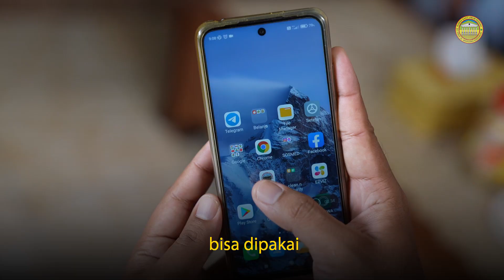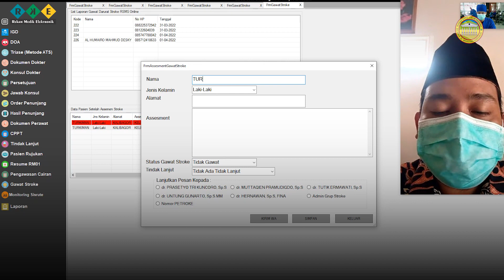Pelayanan PETROKE (Penanganan Stroke)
PETROKE (Penanganan Stroke) bagi masyarakat yang mungkin terkena stroke sebelum 6 jam bisa segera dibawa ke rumah sakit dengan  cara konsultasi melalui PETROKE  (Penanganan Stroke)  di aplikasi RSMS Online.
Dari Rumah Sakit akan menghubungi masyarakat yang mengeluhkan stroke dan diassesment oleh dokter jaga IGD kemudian segera dibawa ke Rumah Sakit untuk dilakukan tindakan, harapannya adalah pasien tersebut sembuh dari stroke.

0:39 Cara menggunakan Petroke